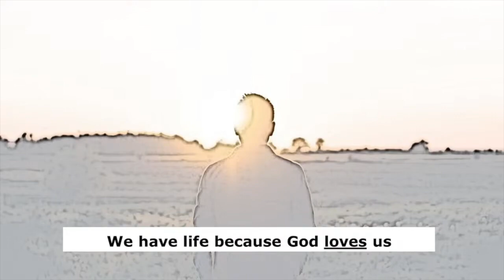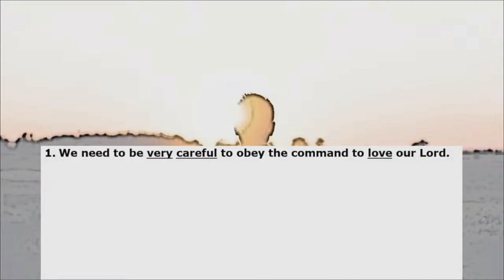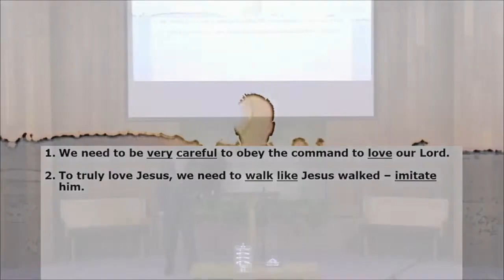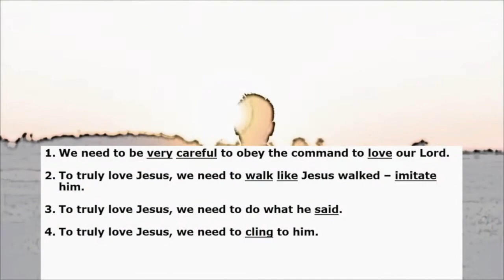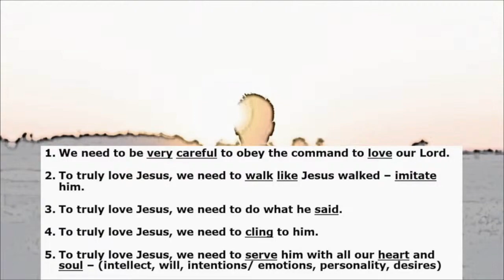Sermon - Living Life to the Fullest - June 25, 2023